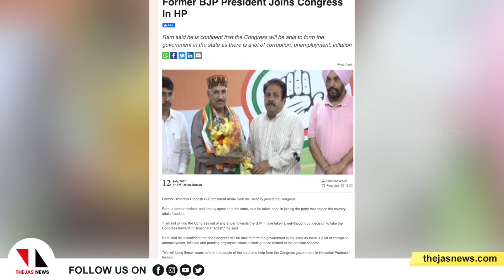ബിജെപി വിട്ട് മുതിർന്ന നേതാവ് കോൺഗ്രസിൽ ചേർന്നു|THEJAS NEWS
ഹിമാചൽ പ്രദേശിലെ ബി.ജെ.പി നേതാവ് ഇന്ദു വർമ കോൺഗ്രസിൽ ചേർന്നു. സംസ്ഥാനത്ത് നിയമസഭാ തെരഞ്ഞെടുപ്പ് നടക്കാനിരിക്കെയാണ് ഇന്ദു വർമയുടെ ചുവടുമാറ്റം.